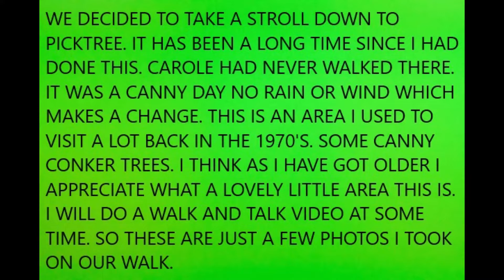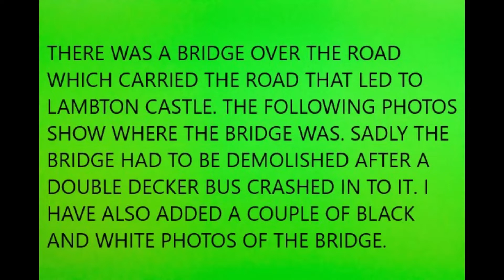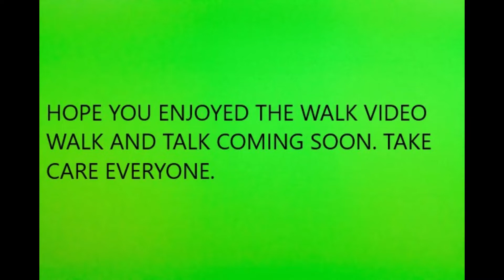A WALK TO PICKTREE VILLAGE video Colin C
We did this walk yesterday  in the 1970's I was here a lot part of our playground. Another walk bringing back memories. Some great conker trees.  And I still go out for conkers now lol. Its a longer walk now as the walk from Vigo Bridge which was the route we took back in the day no longer exists. Because of the Motorway being constructed we now have to take a diversion  so instead of a 10 minute walk its now 30 minutes. Still worth it though and we passed a field full of sheep which made the wife very happy.